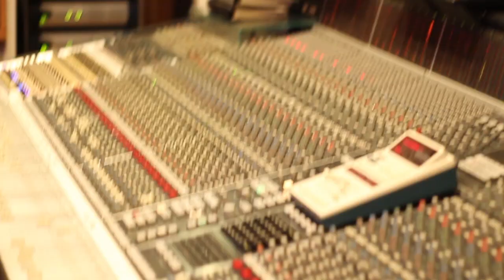US Vlog 1: Drum Tracking and Big Food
Kier updates on our US studio shenanigans.
More updates to come.

Find FVK online!